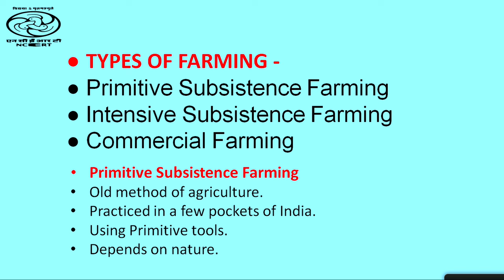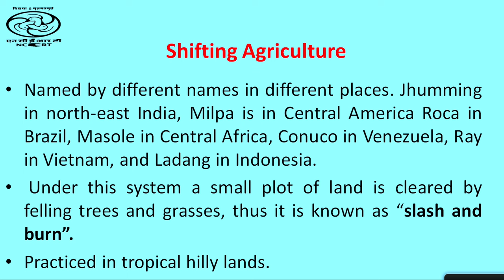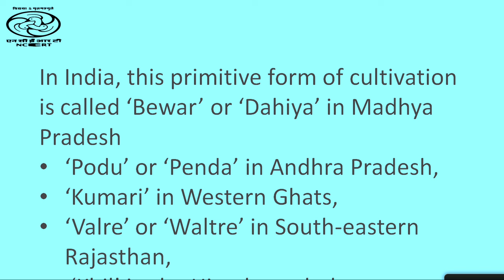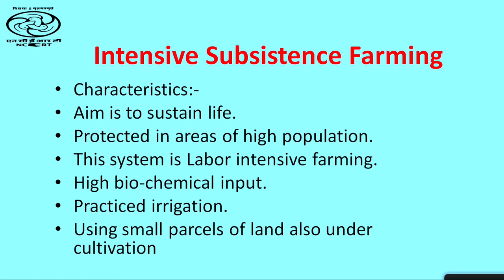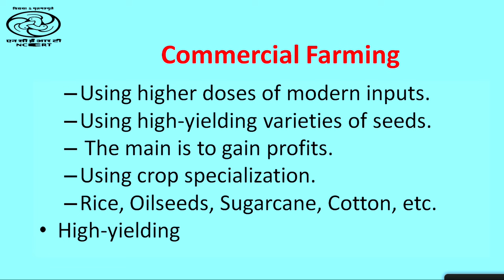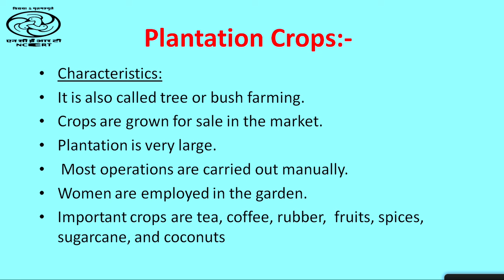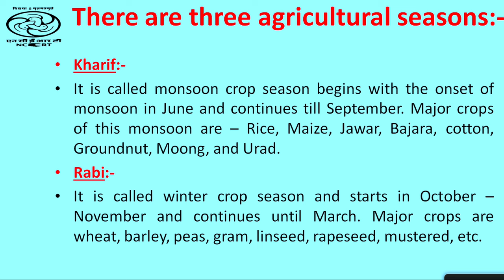Live Interaction on PMeVIDYA : Chapter 4: Agriculture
Sahyog Session
Mon-Fri                                             5-5.30pm

The programs can be viewed on:
1. DD Free dish channel #2022 to 2033 ( PM eVidya  Class 1 to  PM eVidya Class 12)
2. Zee Dish TV Channel #950
3. Jio TV App
4. ‘NCERT OFFICIAL’ YouTube Channel